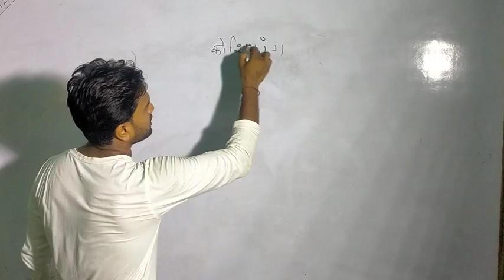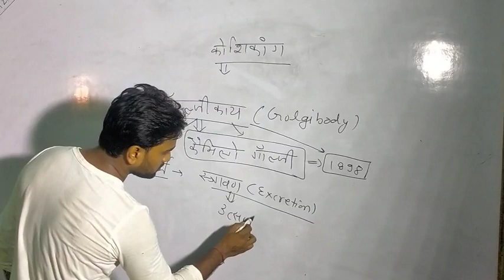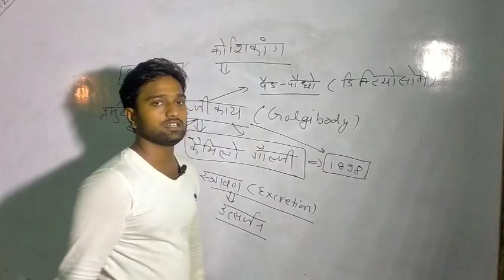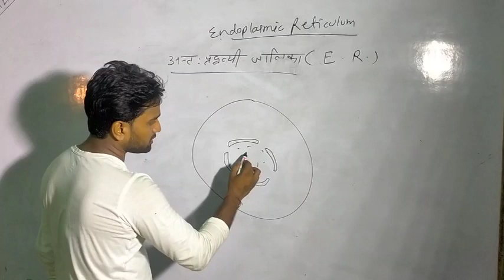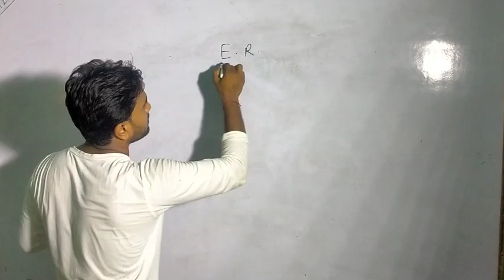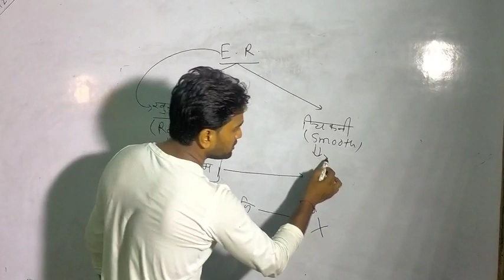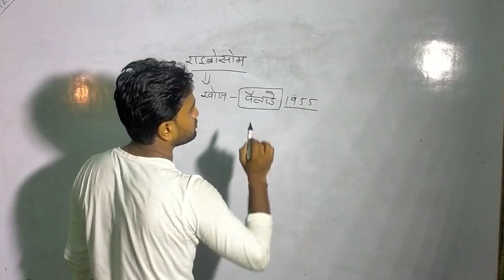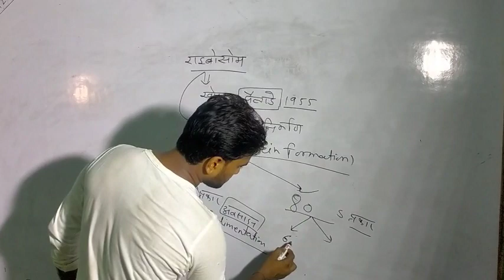Biology video 5 (cell 02/कोशिका 02)